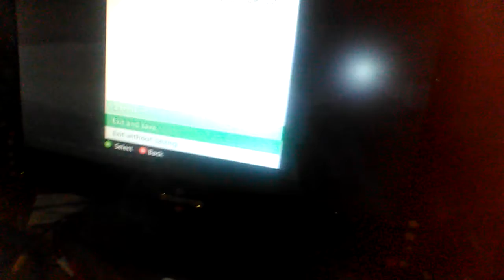I have never Ben to the end city | my lab